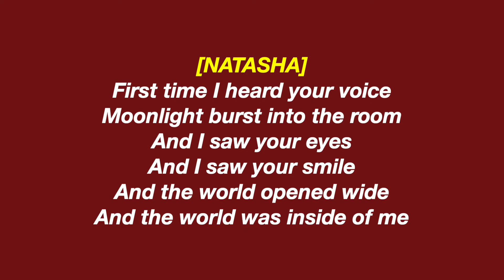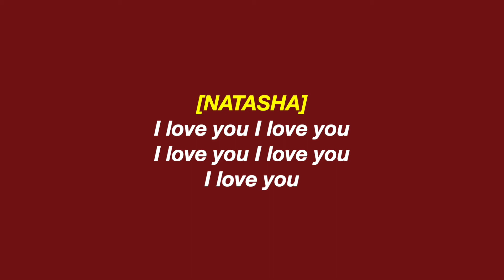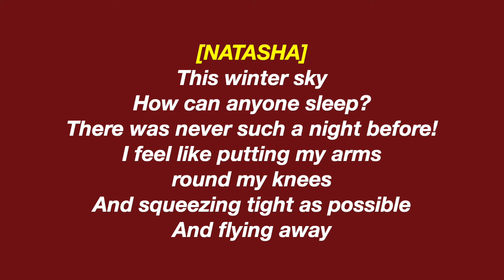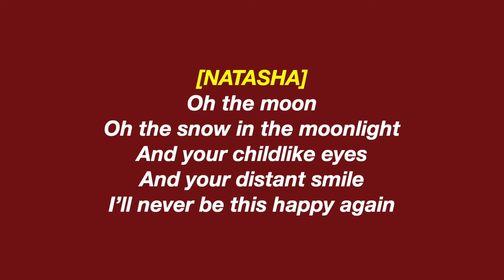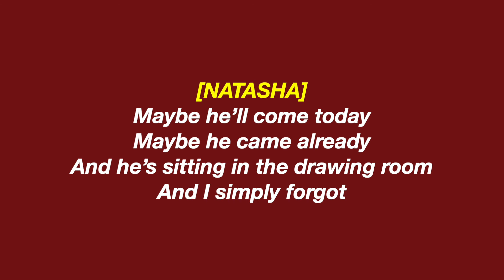No One Else [LYRICS] - Natasha, Pierre & the Great Comet of 1812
I wasn't able to find any full sets of lyric videos for the OBC cast of my favorite show here on Youtube, so I decided to put in the work and make this available to any fans out there! It's three years too late, but hopefully we can all cry together over this amazing soundtrack and lyrics while looking to the future for this amazing show.